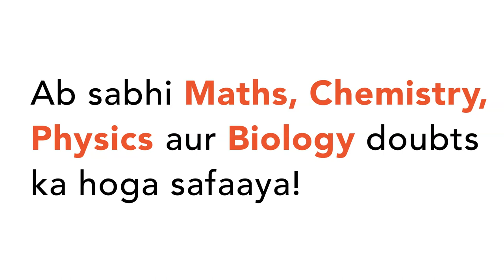Age of fishes is